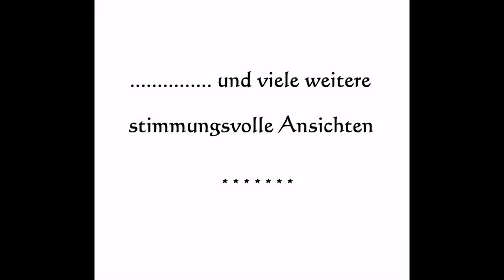"Toskana" Aquarellansichten von Manfred Sieber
präsentiert: Aquarelle aus der Toskana von Manfred Sieber. Die Landschaftsaquarelle sind alle vor Ort gemalt, um die besondere Atmosphäre der toskanischen Landschaften einzufangen. In der Edition Sieber gibt es zu dieser Serie einen Aquarellbildband, Infos und Bestellung über die Aquarellgalerie Sieber. Musikalische Umrahmung des Videos: Jimmy Fontanez "Our french Cafe" aus der Free Audio Bibliothek von Youtube.